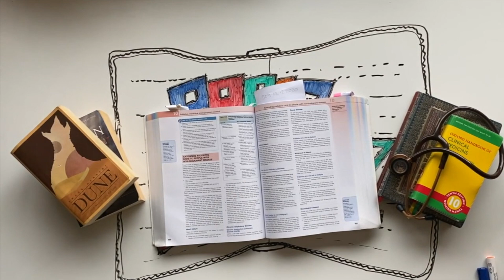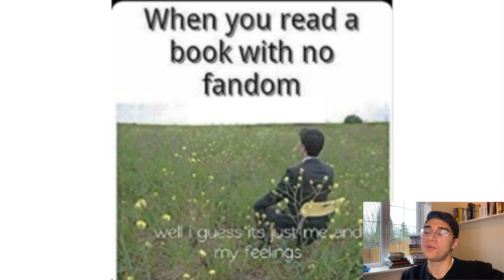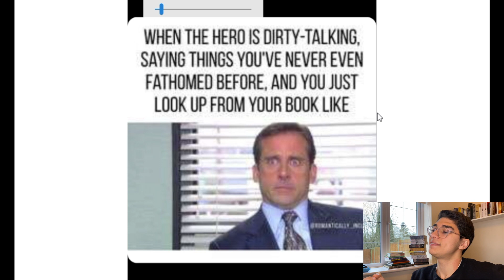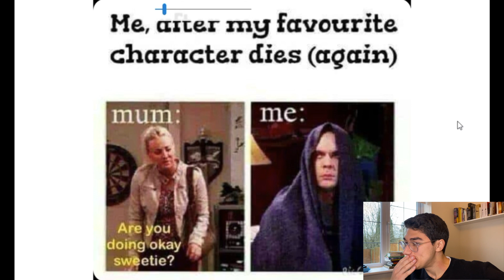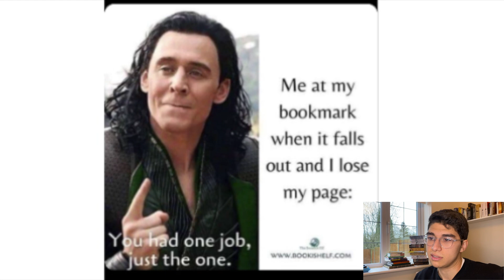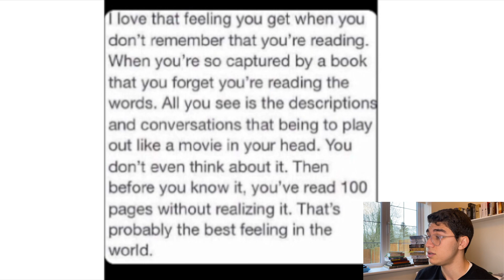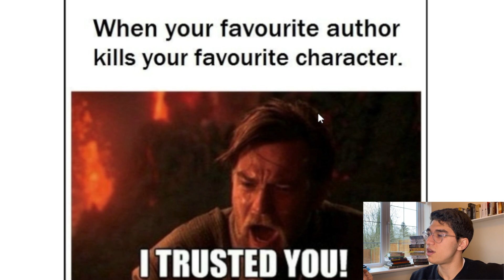RANKING READING MEMES!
Hey everyone! In this video I try and fail to use screen-recording to RANK READING MEMES that my girlfriend accumulated over weeks. Fret not, I think I saved it in editing! There is not a lot to explain here. It's just me. Reacting to memes. Or just watching memes. On with it.

00:00 Preliminary yapping
01:35 Actual ranking
14:25 Outro

My upload schedule is quite regular, although it has required some tweaking here and there to adapt it to my timetable, the bare minimum I promise you: NEW VIDEOS every MONDAY, WEDNESDAY and FRIDAY. I am still experimenting with my content, but it will be mainly READING, BOOK REVIEWS, WRITING, MEDICINE, STUDYING and PRODUCTIVITY. :)